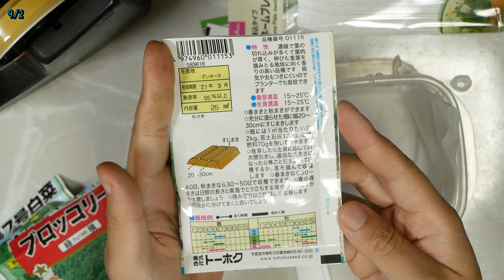しゅんぎく（春菊）を収穫しないとこうなる【花と採種】